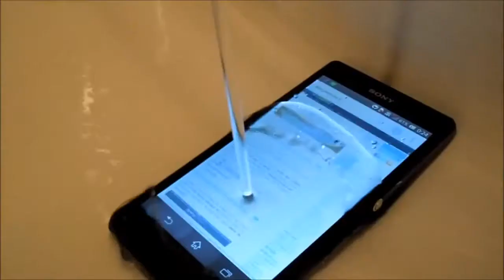Sony Xperia Z2 Waterproof test beautifull 2014 HD at home